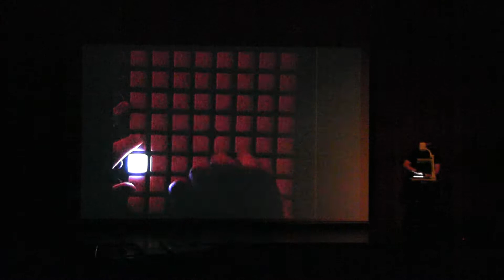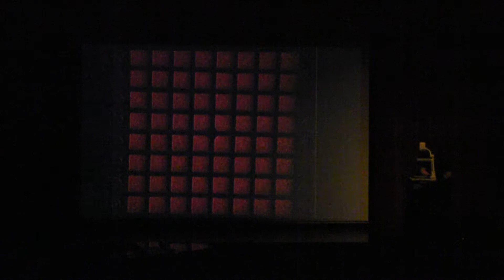Launchpad - Trevor Merlin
Whitney Point High School Cabaret